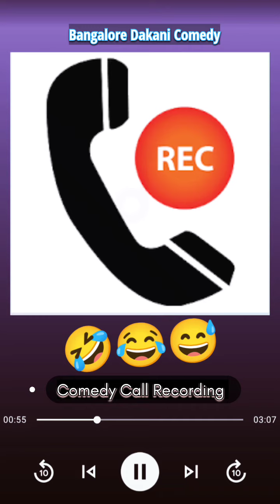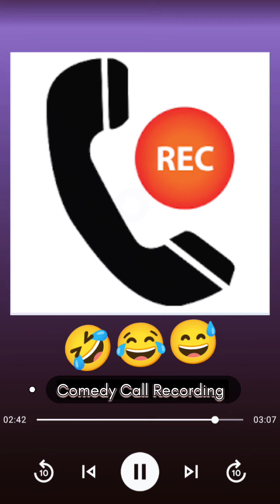Dakhni Urdu funny full Call recording 🤣🤣